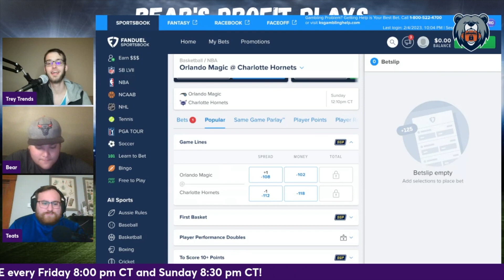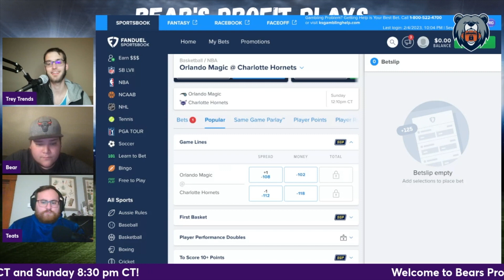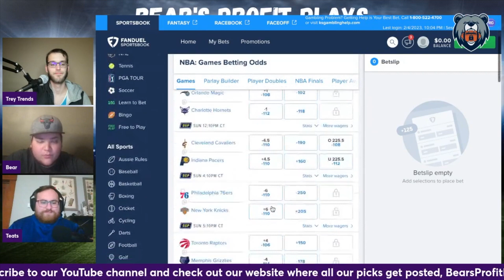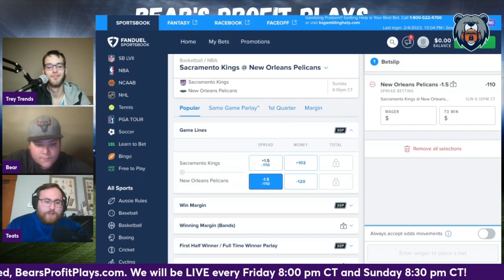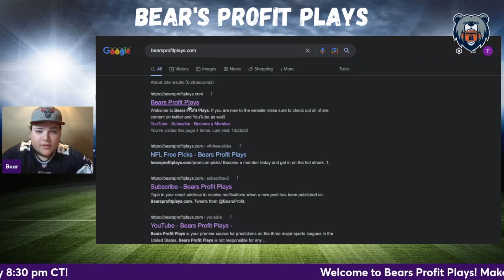(17-7 Run!) NBA Picks & Predictions Today 02/05/2023 | FREE NBA PICKS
Bear, Trey Trends and Teats give out their favorite NBA FREE Picks for the Sunday February 5th, 2023 slate of games!

BearsProfitPlays.com